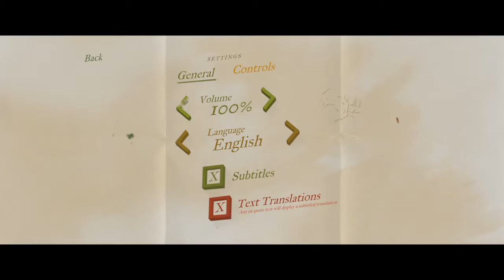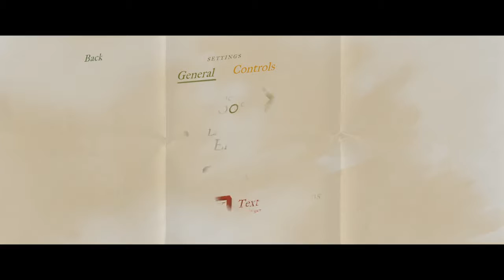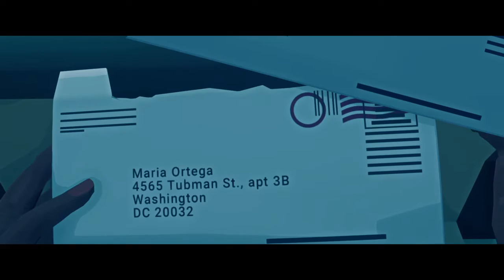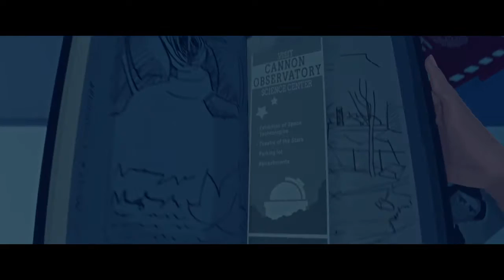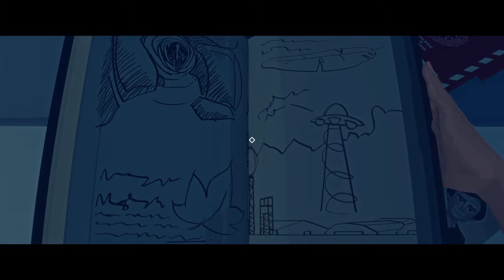Virginia-Demo part 1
Hello everyone